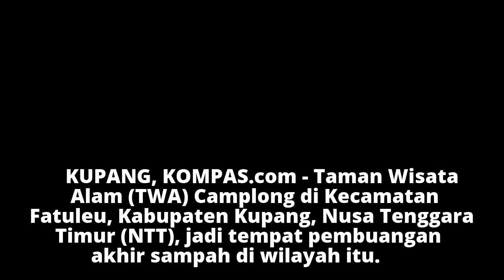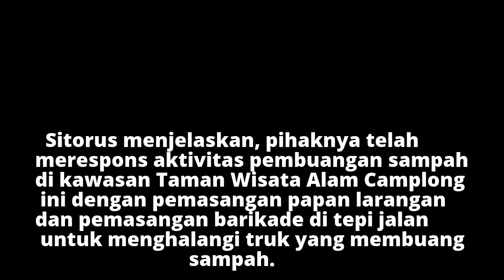Taman Wisata Alam di Kupang Malah Jadi Tempat Pembuangan Sampah